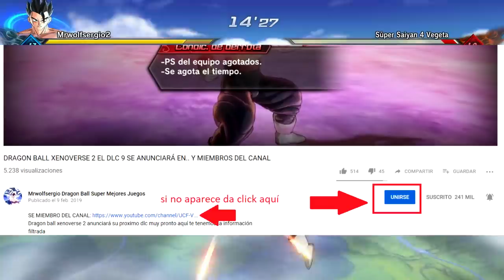DRAGON BALL XENOVERSE 3 NUEVAS TRASFORMACIONES Y MAS IDEAS XENOVERSE 3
Dragon ball xenoverse 3 Tiene muchas cosas que mejorar antes de ser lanzado aquí vienen unas ideas para xenoverse 3